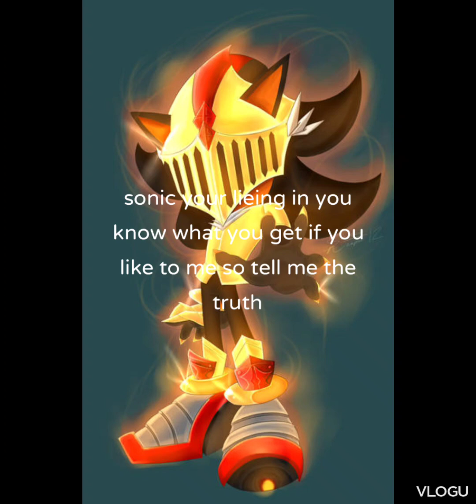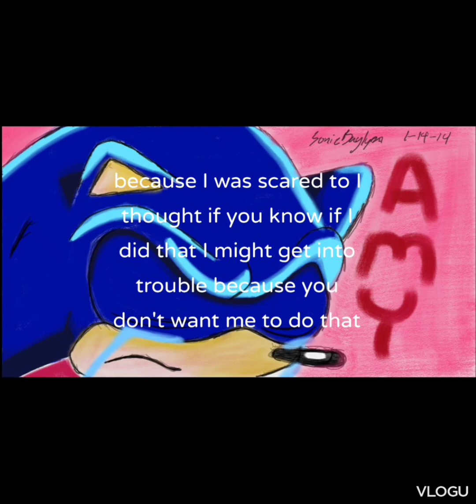sonic the little brother chapter 5